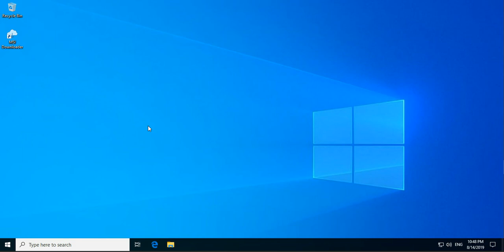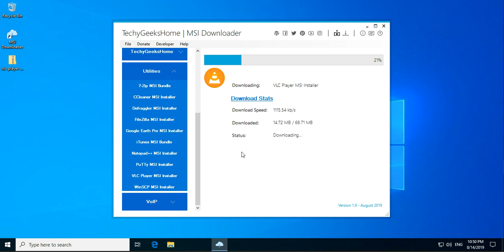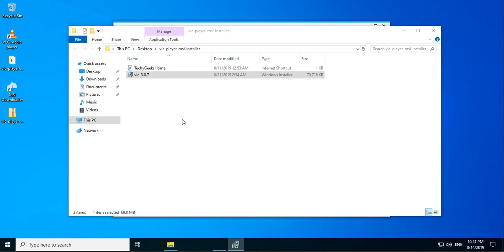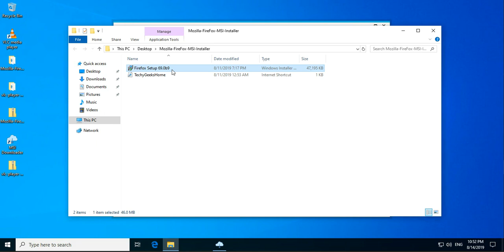How to Use MSI Downloader from TechyGeeksHome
Learn how to use the MSI Downloader from TechyGeeksHome effectively!

In this video, we guide you through the steps to **use MSI Downloader**, a tool that simplifies the process of downloading MSI files for various applications.